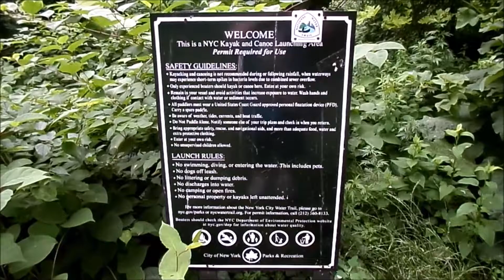Elderberry Walk Looking For Love!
Went back to my old stomping grounds up in Norwood Bx.
I had an apartment there years ago! I met a nice sista named Veronica then. She stayed with me on and off!  Gonna see if maybe I can hook up an old love connection!